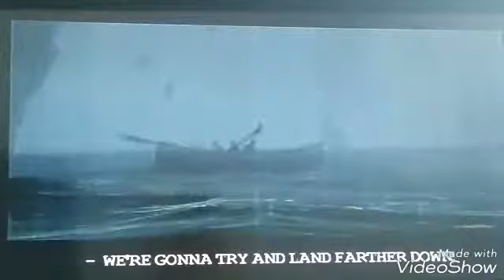KING KONG EP 1 PART 1